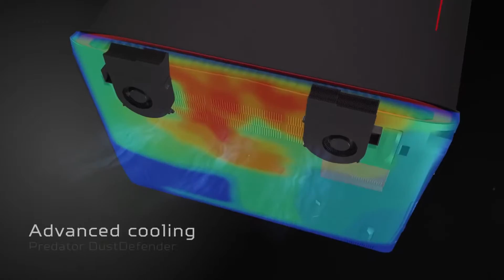Predator gaming laptops – stay cool under fire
Prepare for battle with incredible laptops. Predator FrostCore technology keeps things cool while you tame lag with Killer DoubleShot™ Pro.